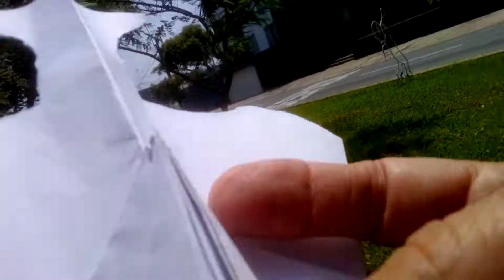Aviso De papel Golondrina gorrión andino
Avion de papel de serri de Pasco golondrina gorrión para mi hija sobrinos y.